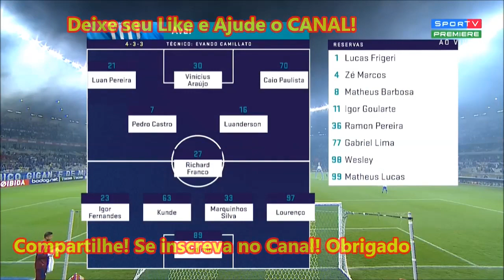CRUZEIRO 0 x 0 AVAÍ & Bom Humor 98FM Melhores Momentos Brasileirão 2019 33ª Rodada 98 Live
Narração Zueira de Albertinho Lombriga do 98 Futebol Clube 98 Live 98FM

Comentários: Adroaldo Leal, Diogo Medeiros, Valdir Virjão (Canal Cruzoeiro), CJ (Cristiano Junqueira), Cadabrão (Mário Alaska) e Lucas Von Dollinger (O Boca de farofa)
Transmissão Rádio 98FM, 98Live, 98FC, 98Esportes

💀 Canal CAVEIRA AZUL CRUZEIRO do youtube

 💀 Mais Engraçado e Mais Modesto que os Gols da Zueira e os Gols do Fantástico...kkk

Descrição
Assaumex - Associação dos Amigos e Usuários de Medicamentos Excepcionais - é uma associação sem fins lucrativos que luta na busca de medicamentos extremamente caros de forma gratuita para que sejam distribuídos a pessoas que não tem condição de comprá-los.